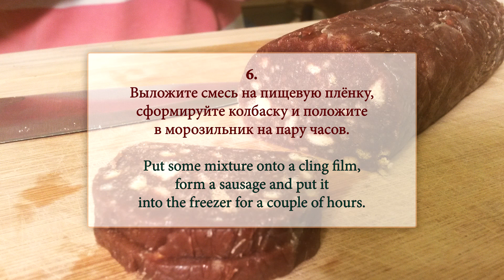Russian no bake dessert - chocolate sausage, chocolate salami, шоколадная колбаса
Today we will cook a no bake Russian dessert - chocolate sausage! It is very easy to cook and extremely tasty! In the process of cooking you will also be able to improve your Russian vocabulary and listening skill! Turn the subs on, if you need!
Study English and Russian weekly!